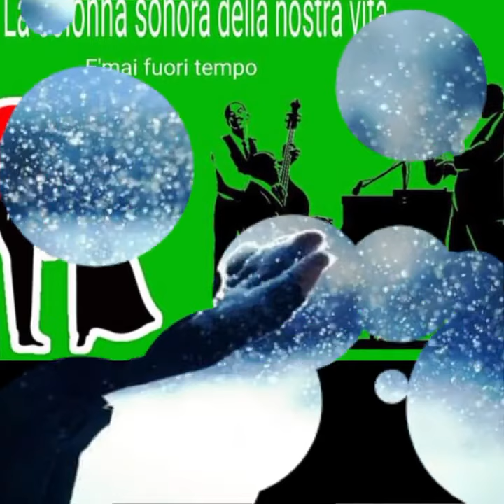Buon pomeriggio❤️Finché porterai un sogno nel cuore , non perderai mai il senso della vita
Buon pomeriggio ❤️
Finché porterai un sogno nel cuore , non  perderai  mai il senso della vita 💕💖💕💖💕💖💕💖💕💖💕💖💕💖